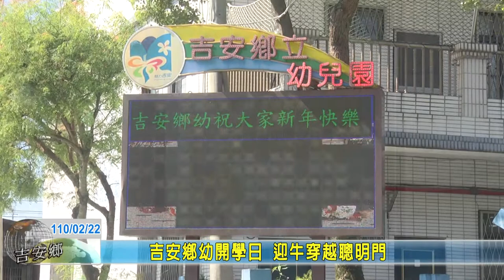20210222 03 吉安鄉幼開學日 迎牛穿越聰明門